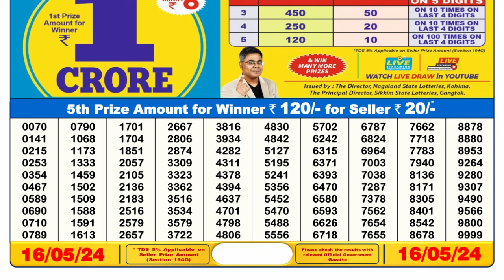Dear Lottery 6pm today 16.05.24 Nagaland Lottery Result